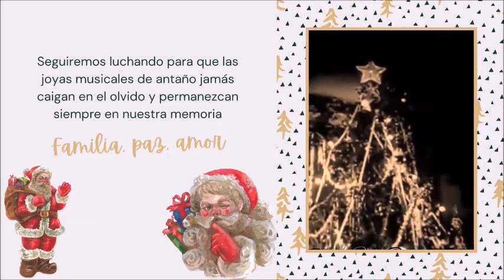VintageMusicFM les desea unas Felices Fiestas.